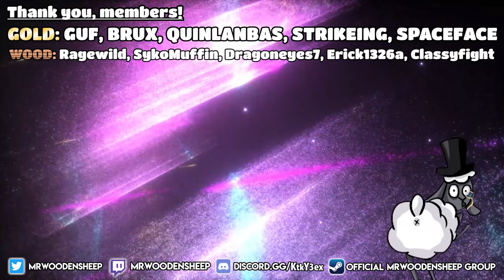Sly Cooper 4: Thieves in Time LET'S PLAY [Part 25] - Shopping for Bentley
We hatin', in this episode of our Sly Cooper 4: Thieves in Time Let's Play

▬▬▬▬ SOCIAL LINKS ▬▬▬▬

▬▬▬▬ SERIES INFO ▬▬▬▬

This gameplay is a funny let's play of our Sly Cooper 4: Thieves in Time, playstation 3 playthrough.

▬▬▬▬ CREDITS ▬▬▬▬